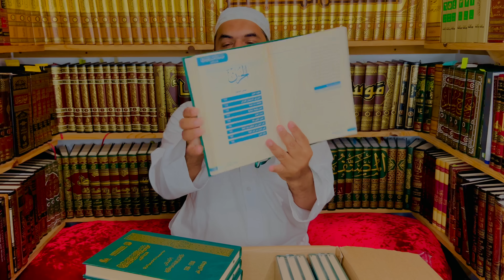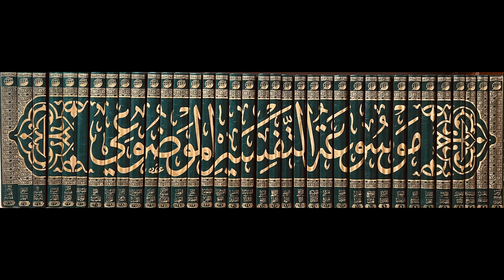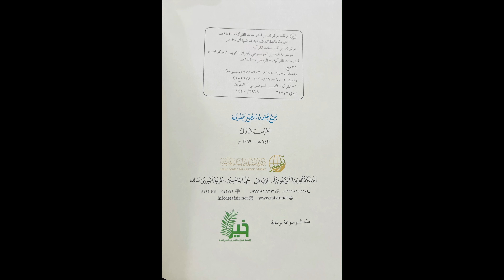UNIQUE UNBOXING Subject Based Tafseer